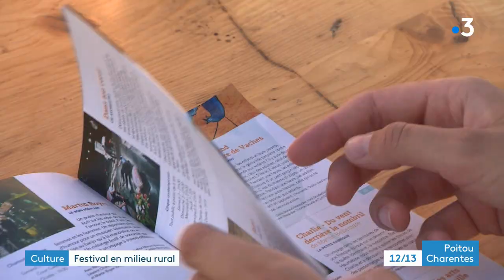Brioux-sur-Boutonne : les familles se pressent au festival du milieu rural